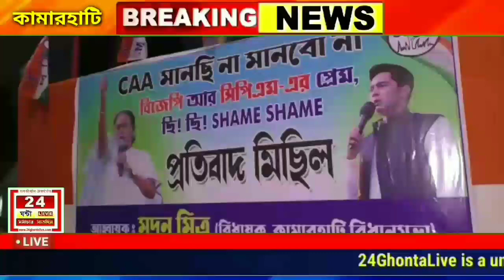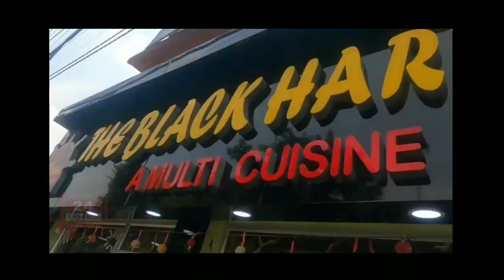কামারহাটি বিধানসভা অঞ্চলের বেলঘড়িয়া থেকে তৃণমূলের এক প্রতিবাদ মিছিলে উপস্থিত ছিলেন সাংসদ